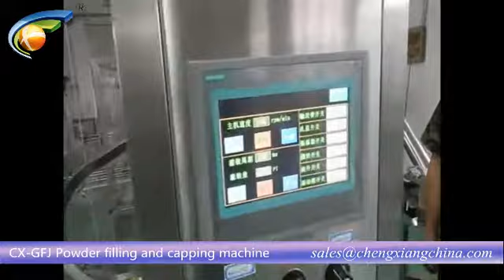CX-GFJ Powder filling and capping machine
Dear Sirs/Madam,